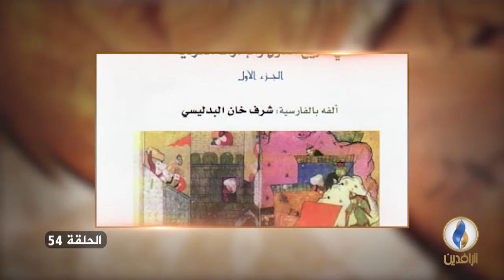العراق_تاريخ_وحضارة | ح54 مع المؤرخ د.عماد عبد السلام رؤوف